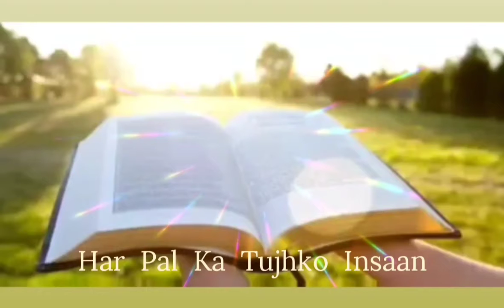Khul Jaayengi Kitaaben l Hindi Gospel l Lyrics l Status l Part 2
Blessed & Saved